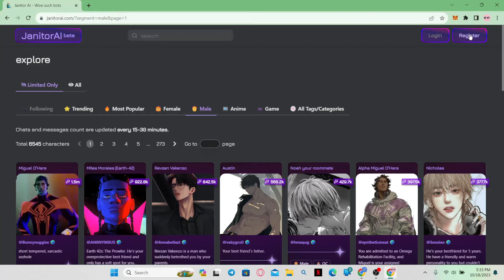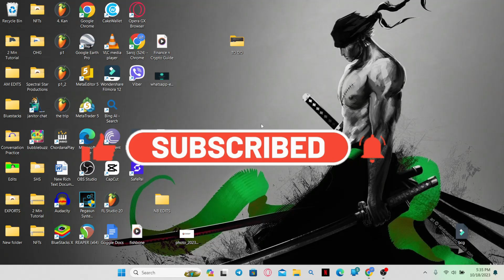How to Get Your Janitor AI Account Verified 2023?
Janitor AI is a powerful AI chatbot that can be used for a variety of purposes, but some of its most advanced features are only available to verified users. In this video, I'll show you how to get your Janitor AI account verified, so that you can access all of its capabilities.